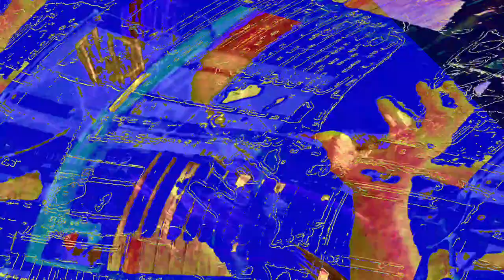[EPILEPSY WARNING] Movie 23 06 13 05h56m57s